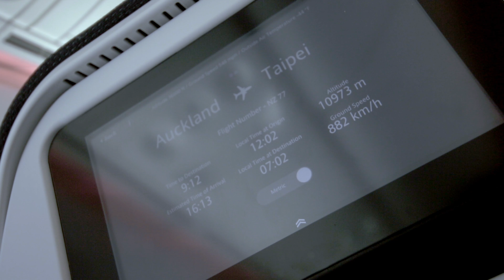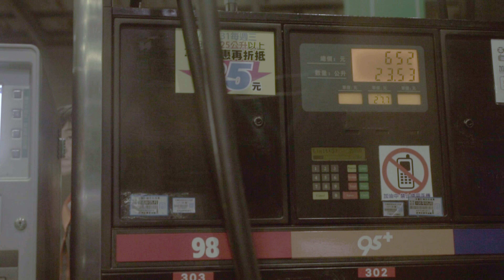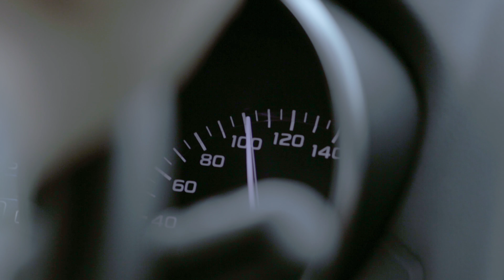紐西蘭回台灣! (SVlog174 各種拍片賺錢買攝影器材 玩直播實況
各種拍片賺錢買攝影器材 玩直播實況
紐西蘭回台灣!(SVlog174
Music Creat by Caillou Wang

紐西蘭回台灣
休息一陣子
紐西蘭創作
買工具
修相機
玩玩直播實況
拍MV
各種台北美食
拍WGP
買了新攝影燈
拍師大附中舞會
拍-5
找工作剪片

Caillou Wang
February,10
~March,24
2019
Taipei
SVlog 174